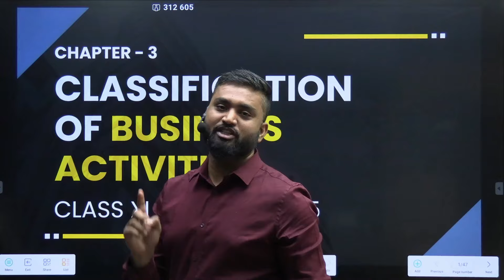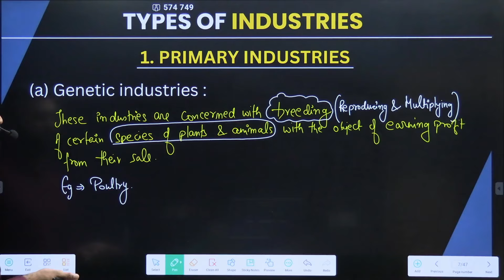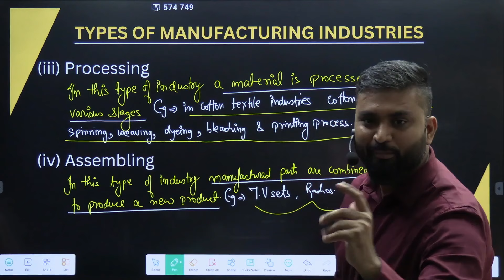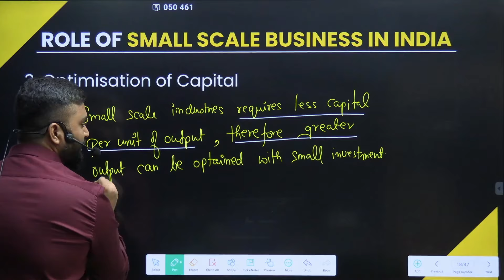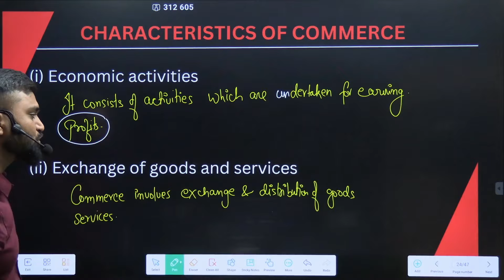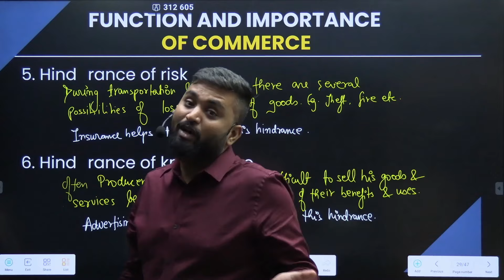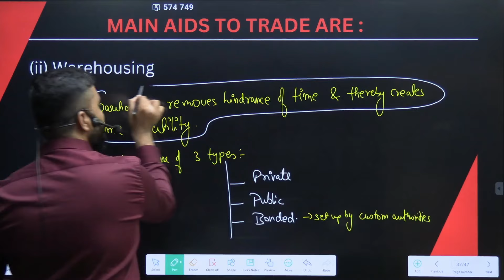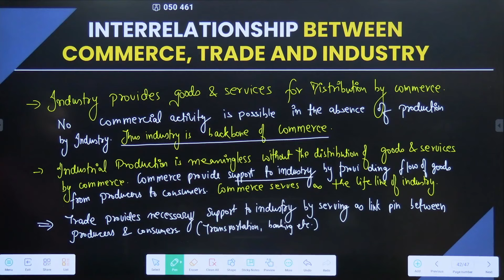Classification Of Business Activities | Commerce | ISC Class-11 |Ch-3| Shubham Jagdish | 8112601234